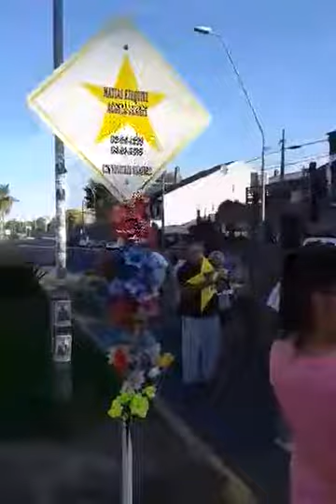Marcha Justicia por Matías Acosta